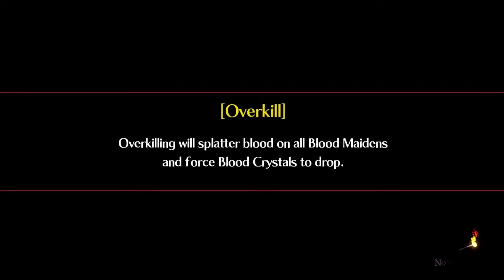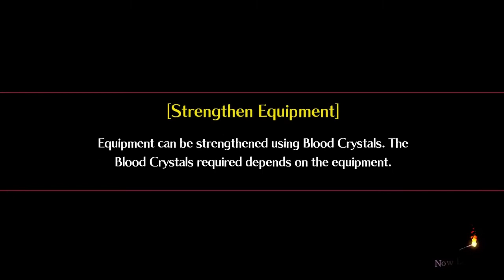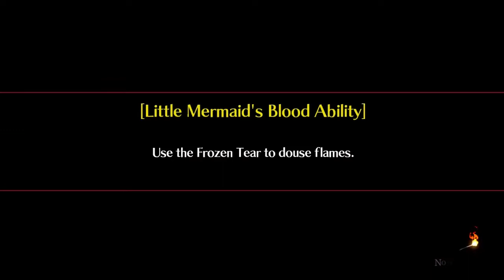[More Pyre Appreciation/Eiserne Tower pt.6] Mary Skelter Finale (Switch) Walkthrough [#17]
Updates: I’m going to post more gameplays later on throughout the year on YouTube while posting more content on TikTok. I’m going to start slow regards to my busy schedule but I’ll do my best to get it work.

What is ProteinShakeGaming: Hey Everyone! This is the official Protein Shake YouTube channel. This is Andrew, the founder of this channel and gamer. I create videos for all my fans who loved my work. I expanded my content from competitive First-Person Shooting to casual Role-Playing games. Overall, I can play any genres of games for my fans of particular interest. I love playing games as much as you and the golden rule for all gamers is to have fun!